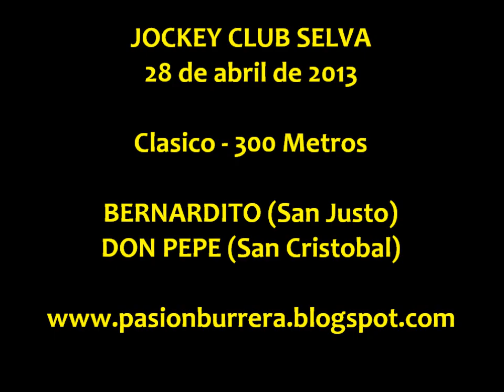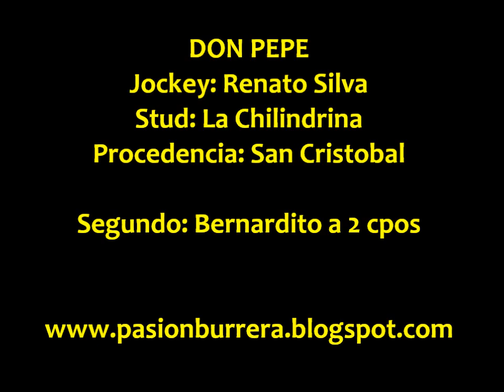Don Pepe, Selva (28-04-13)